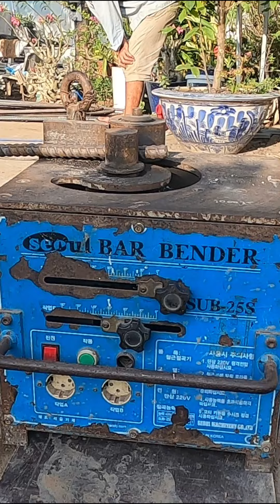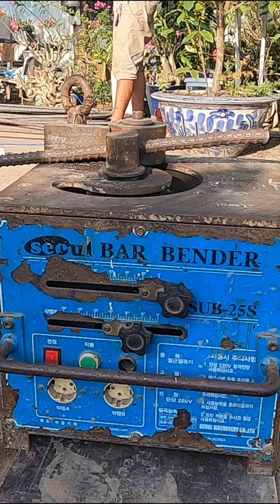Top 20 AMAZING ASMR Construction Videos at Construction sites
Experience the ultimate relaxation with the Top 20 AMAZING ASMR Construction Videos, transporting you to the heart of bustling Construction Sites. These mesmerizing recordings capture every riveting detail, delivering ASMR tingles like never before. In the Top 20, you'll witness the magic of Construction Sites unfold in high-definition, immersing yourself in the symphony of machinery and tools. Each video offers a unique journey into the world of construction, curated to provide unparalleled relaxation and sensory delight. Indulge in the soothing sounds of cranes, hammers, and heavy equipment as you explore these ASMR Construction masterpieces. Get ready to unwind and unwind again with the Top 20 AMAZING ASMR Construction Videos at Construction Sites.
ASMR Construction videos # AMAZING ASMR Construction Videos